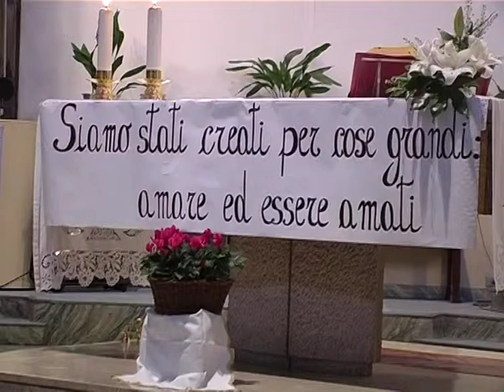Centenario di Madre Teresa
12PORTE - 9 settembre 2010 In tutto il mondo è vivo il ricordo di Madre Teresa di Calcutta, la fondatrice delle Missionarie della Carità, di cui ricorre quest'anno il 100mo anniversario della nascita. Anche la nostra città l'ha ricordata con una serie di iniziative, culminate nella Messa presieduta domenica sera dal Cardinale Arcivescovo, nella Chiesa di San Domenico Savio, in occasione della festa liturgica della Beata.